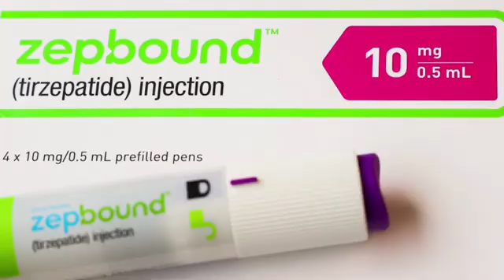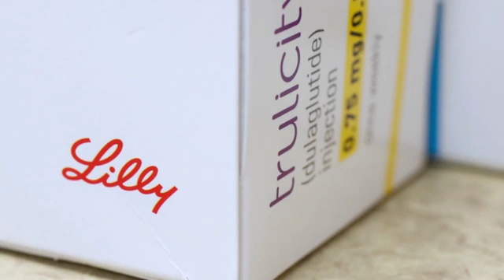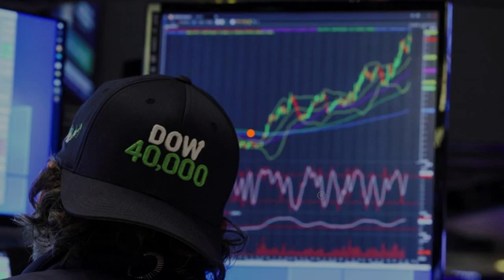BVTV: Trillion-dollar companies | REUTERS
From Breakingviews: With Nvidia becoming the world’s biggest company, and one of six US firms with market capitalizations over $1 trillion, Robert Cyran explains how megatrend-based investing may push Broadcom and Eli Lilly into the club too.